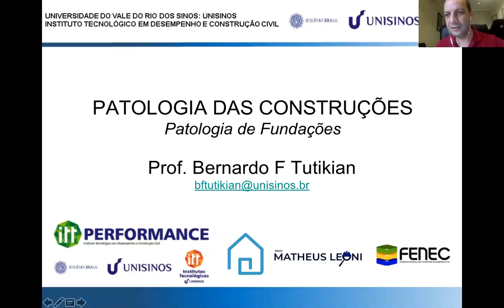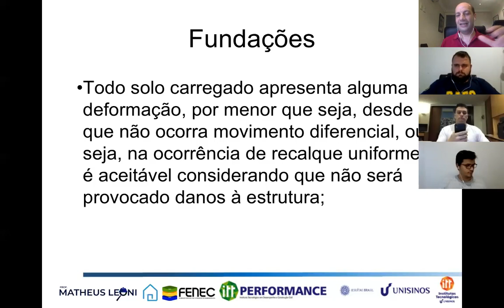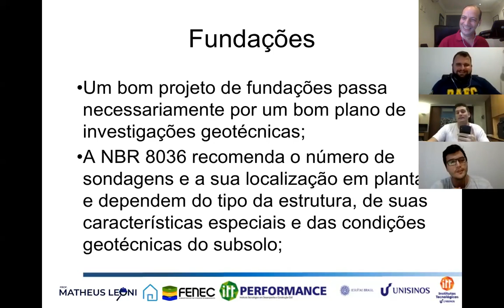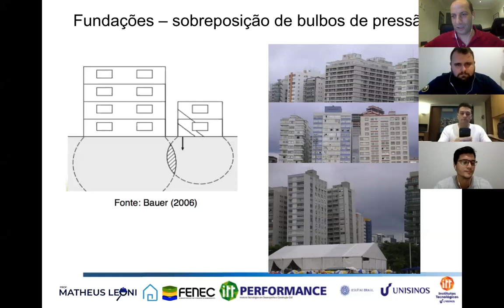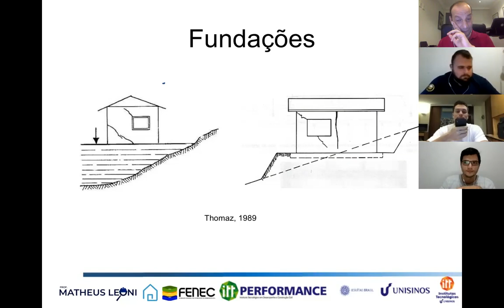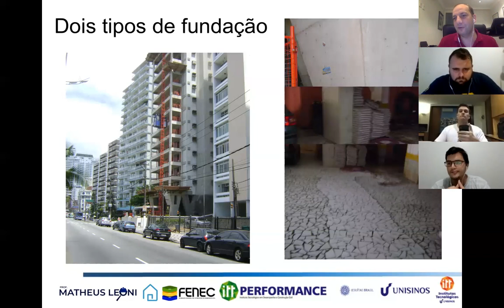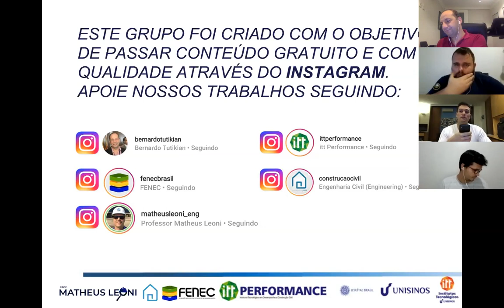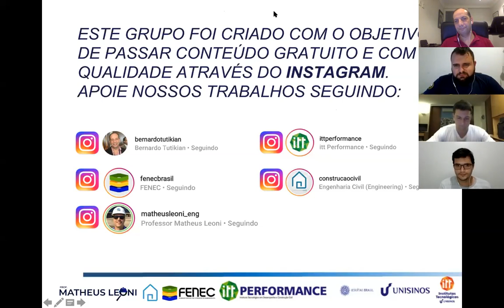Palestra 2 - Patologia das Fundações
Palestra 2: Uma introdução à patologia das fundações de concreto armado.

Participações:
Prof. Dr. Bernardo Tutikian
Prof. Dr. Abdala Carim Nabut Neto
Prof. Matheus Leoni

Apoio: ITT Performance
            Universidade Unisinos (Porto Alegre, Rio Grande do Sul - Brasil)
            FENEC - Federação Nacional dos Estudantes de Engenharia Civil